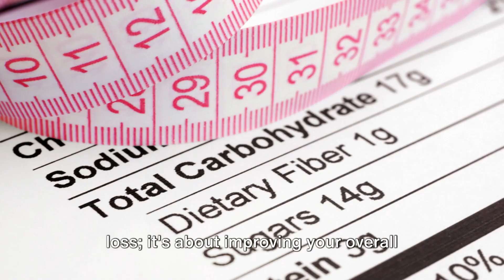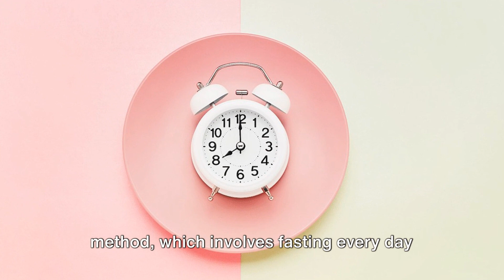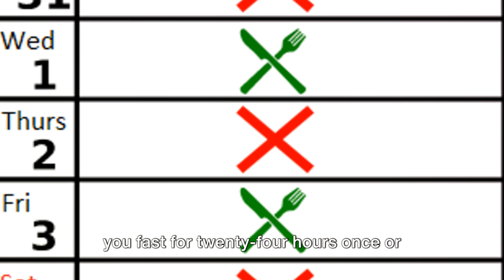GET RID OF INSULIN RESISTANCE FOR GOOD.....NATURALLY!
Combat Insulin Resistance Naturally: Effective Remedies Revealed! Dive into this insightful video exploring natural approaches to tackle insulin resistance. Discover a range of holistic remedies, from dietary changes and specific foods to lifestyle adjustments and exercise techniques that can help manage and potentially reverse insulin resistance. Learn how these natural strategies positively impact blood sugar levels and overall health. Take charge of your well-being with these empowering natural remedies for insulin resistance!